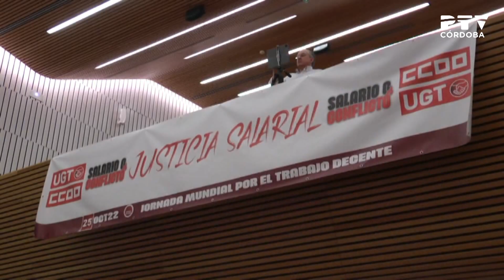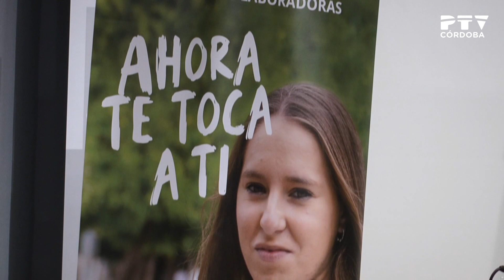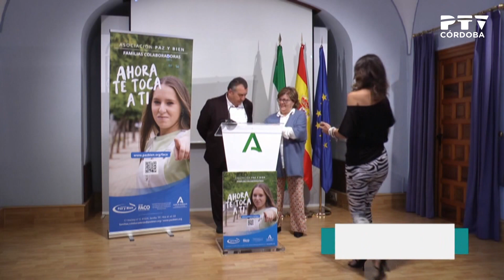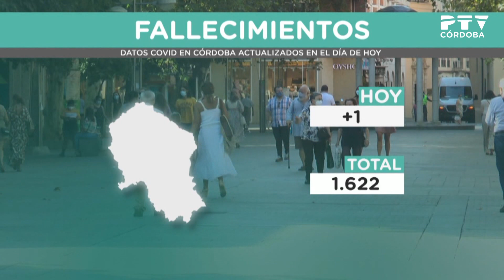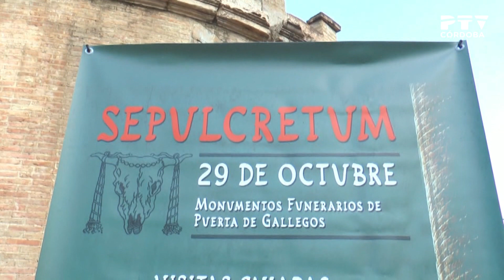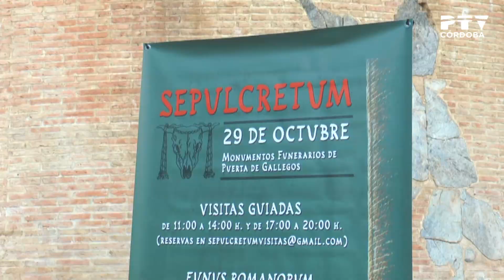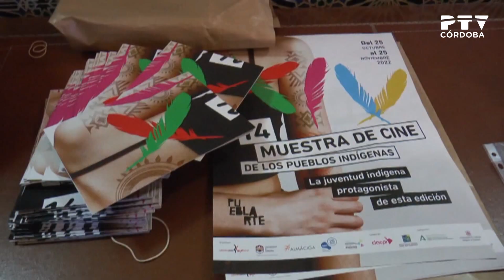PTV Noticias 25/10/2022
Contenidos:
· Más de 80.000 personas visitaron Córdoba en septiembre (declaraciones de Isabel Albás)
· El Ayuntamiento sacará el pliego del Arcángel antes de fin de año (declaraciones de Salvador Fuentes)
· El Ayuntamiento aprueba una bajada de impuestos y la congelación de tasas (declaraciones de Salvador Fuentes)
· UGT y CCOO preparan la movilización de Madrid del 3 de noviembre (declaraciones de Pepe Álvarez y Unai Sordo)
· Campaña «Ahora te toca a ti» para captar familias colaboradoras para acogimientos temporales (declaraciones de Dolores Sánchez y Benito Romero)
· Actualización de datos del coronavirus: bajan los ingresos
· Miguel Ángel Roldán, primer afectado de ELA que asciende al campamento base del Everest
· Crónica del partido Racing de Ferrol – Córdoba CF (1-1) (declaraciones de Germán Crespo)
· Crónica de la jornada de fútbol sala (declaraciones de Josan González)
· Crónica de la jornada de balonmano
· Crónica de la jornada de fútbol
· Pronóstico meteorológico
· Visita institucional a las instalaciones de Flora (declaraciones de José María Bellido)
· Presentación de la jornada «Sepulcretum» (declaraciones de Fernando Lara)
· Inauguración de la XIV Muestra de Cine de Pueblos Indígenas (declaraciones de Rafael Cantero y Luz Buitrago)
· Agenda IMAE
· Performance en el palacio de Orive con motivo de Flora